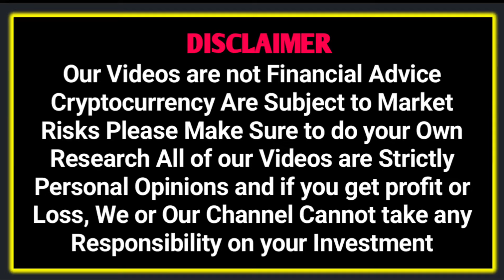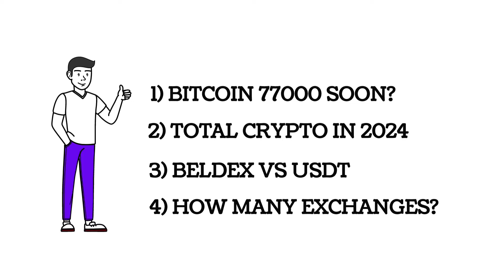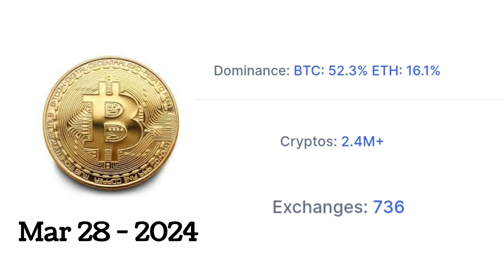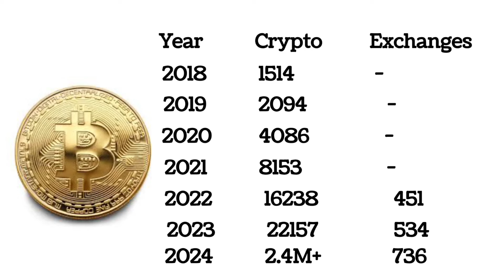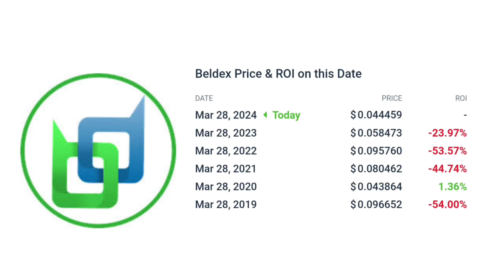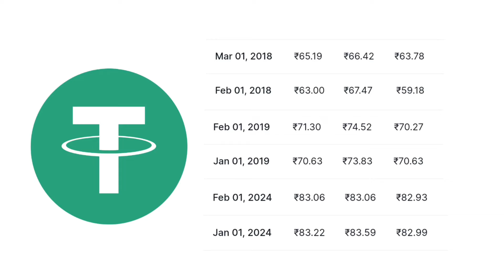Beldex Vs USDT Which is Best? | Bitcoin Next $77000? | How many cryptos available in 2018 to 2024